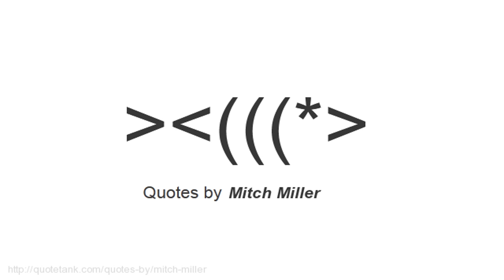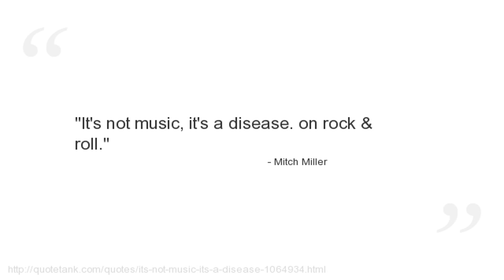Mitch Miller Quotes